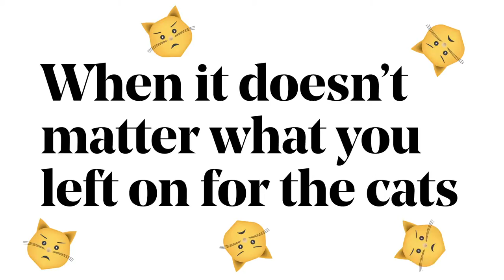JACK 96.9 - Cats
Playing What He Wants